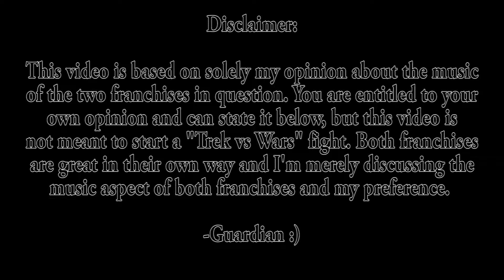Star Trek vs Star Wars - the Music Perspective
Hey everyone! Kick start your week with an opinion vlog by yours truly!

In my rambling of a vlog, I discuss both Star Trek's and Star Wars' film music, my opinions on it, and which science fiction staple do I prefer over the other. I've always get asked the question "Which do you prefer: Trek or Wars?" and I usually struggled to come up with an answer. But now, after taking some time to reflect and really think about it (and after watching like 5 million The Last Jedi reviews on YouTube), I finally decided which one I prefer more, and it's due to the music being the deciding factor.

Join me in this video as I explain my personal reasoning for liking one more than the other. This video isn't meant to bash either franchise; I love both very dearly. This is simply my opinion on which one I like more, and you can happily disagree with me! I would love to see your opinions on the subject as well!

And if you want more awesome content, hit that subscribe button and hit up those social media accounts to stay in touch of all the good things happening on my channel!

Keep practicing and I'll see you guys soon!

Equipment used:
Writing the music: Finale 2016
Music Display: Synthesia
Recording software: OBS
Additional audio editor: Mixcraft
Editing/rendering software: Adobe Premiere
Thumbnail: Adobe Spark Online
Thumbnail Pictures are not mine, I give ownership of those pictures to their proper owners.